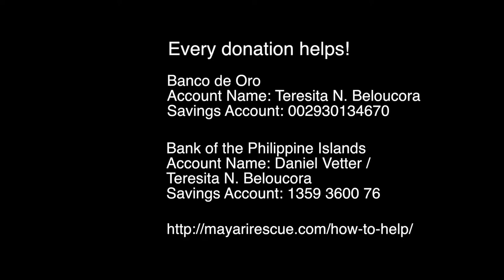MARO - Animal Rescue Philippines - Feeding Cats and Dogs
Please note! The Bank details had changed by September 2018!
New:
    Spenden Mayari Rescue
    8134 Adliswil
    Switzerland
    IBAN CH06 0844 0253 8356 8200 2
    Swift BCLRCHBB / BC 8440
Mayari Animal Rescue Organization, Inc. (MARO) is a non-profit organization registered with the Securities and Exchange Commission (SEC) in the Philippines. We are located in Cebu City.

We specifically promote compassion for all species and not to discriminate animals based on their breed, species, size or condition.

“Because No One Should Be Left Behind”

Mayari Animal Rescue Organization, Inc. promotes and educates the public about the Philippines Animal Welfare Act (RA 8485) and teaches awareness for less privileged and helpless life and against cruelty in any form!

The purpose of our welfare plan is to:

*Prevent the needless death of animals
*Prevent abandonment by owners
*Rescue and re-home unwanted animals
*Rehabilitate abused and neglected animals
*Reduce the stress placed on humane societies
*Educate the public about responsible pet ownership
*Rescue impounded animals that are scheduled to be euthanized in various government run animal pounds in Cebu

We Believe Every Being Deserves A Second Chance!